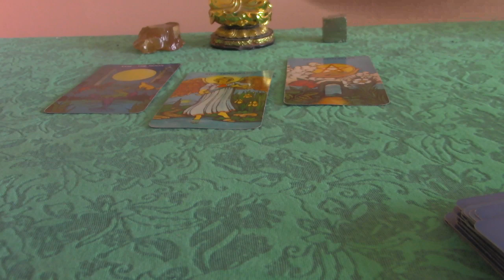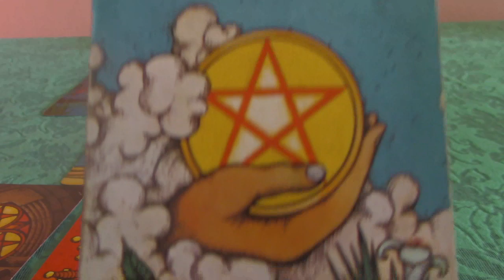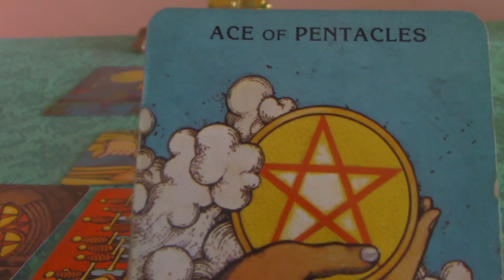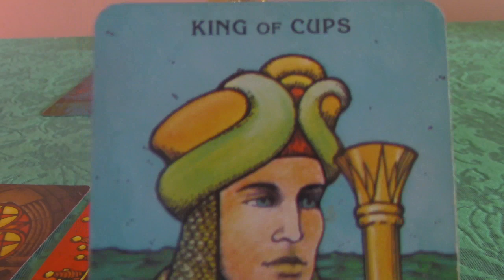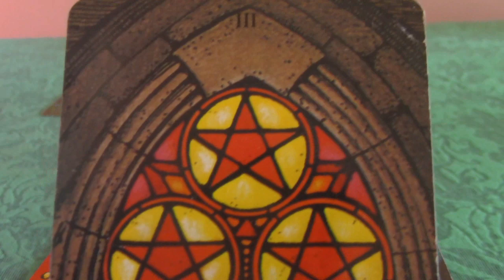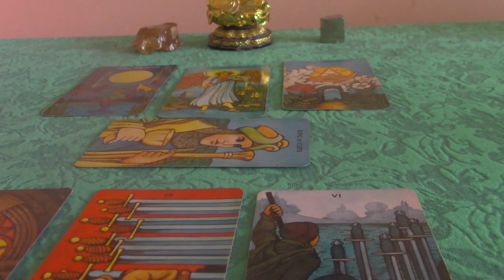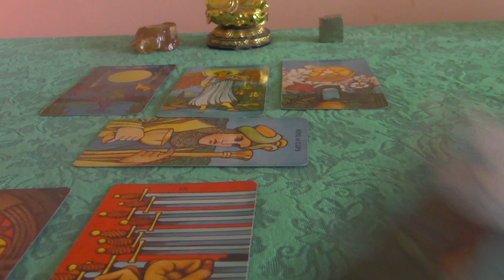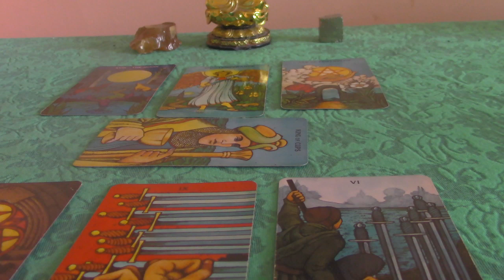Taurus End of April 2020 Tarot Update: New Moon Portal in Your Sign + Solar Return!